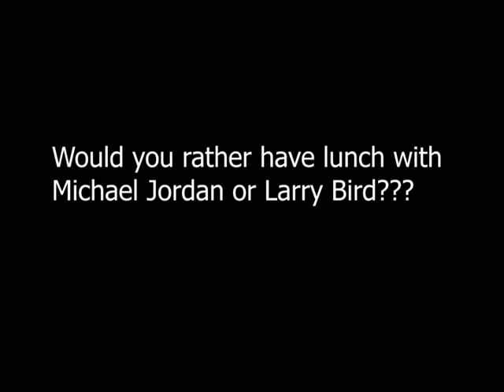MS Sick News Tuesday March 9